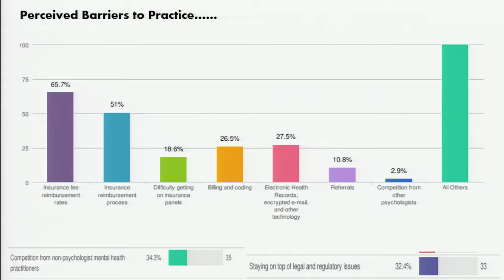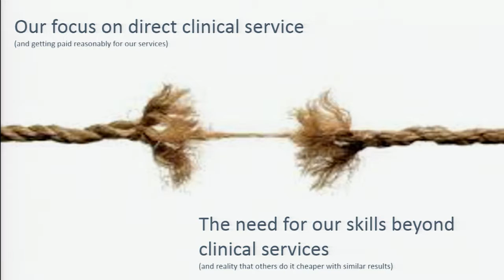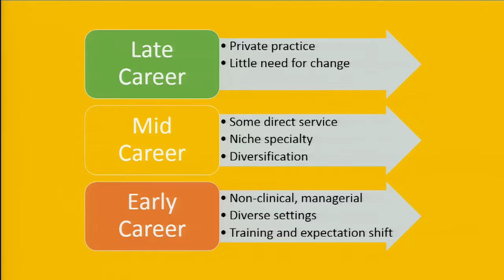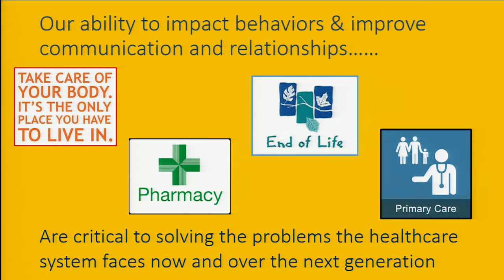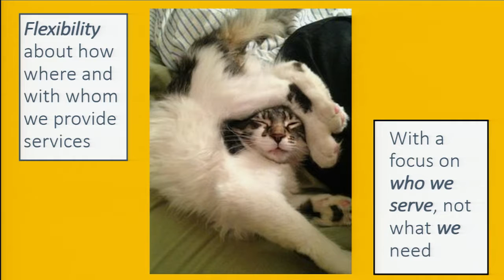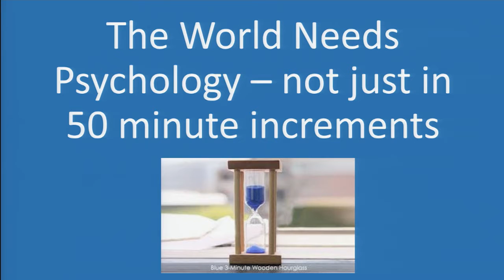SLC Nancy Ruddy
Nancy Ruddy, PhD, talks about how clinical practices can take steps to work closer with the medical community and how collaboration benefits professionals and patients alike. Dr. Ruddy is the vice president and behavior strategist of Patent Engagement at McCann Health in New Jersey.